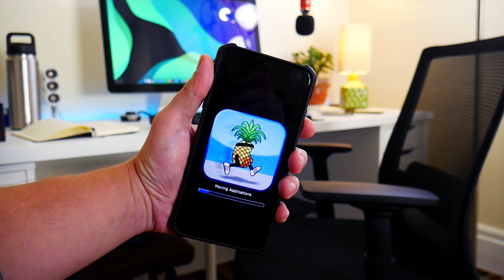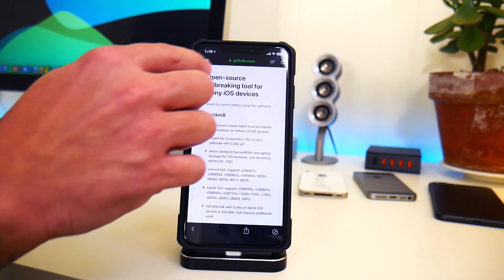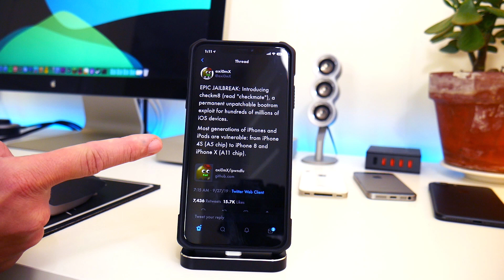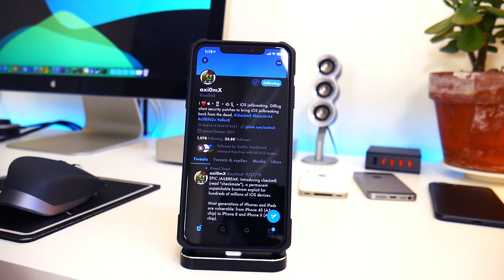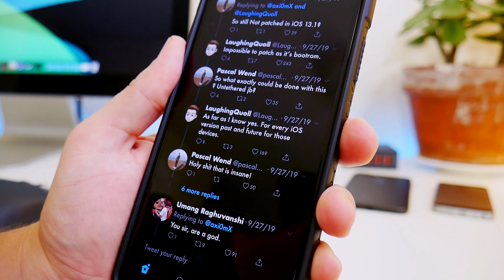EPIC JAILBREAK! checkm8 - BIGGEST EXPLOIT In Jailbreak HISTORY A5 - A11 iPhone 4s - iPhone X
TELEGRAM CHANNEL! FOLLOW NOW

📷 What CAMERA Do I Record All My Videos With?